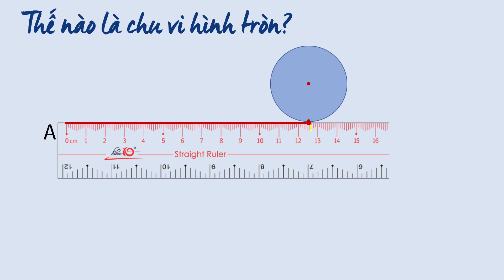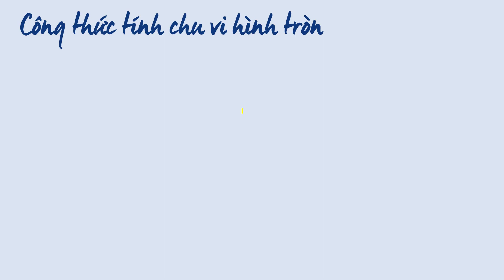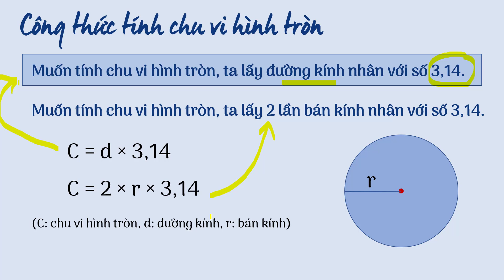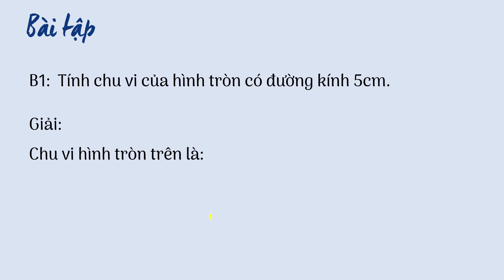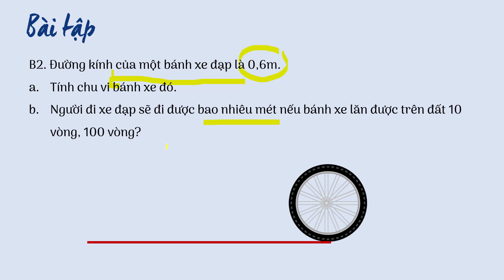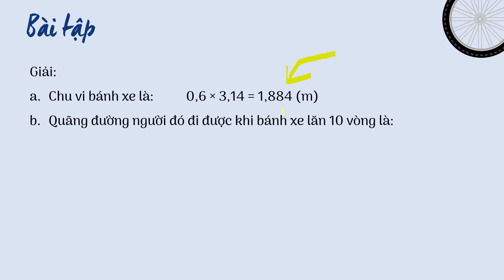Chu vi hình tròn - Toán lớp 5 [ONLINE MATH - OLM.VN]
Sau bài giảng, học sinh sẽ nắm được quy tắc và công thức tính chu vi hình tròn:
Muốn tính chu vi hình tròn, ta lấy đường kính nhân với số 3,14.
Muốn tính chu vi hình tròn, ta lấy 2 lần bán kính nhân với số 3,14.